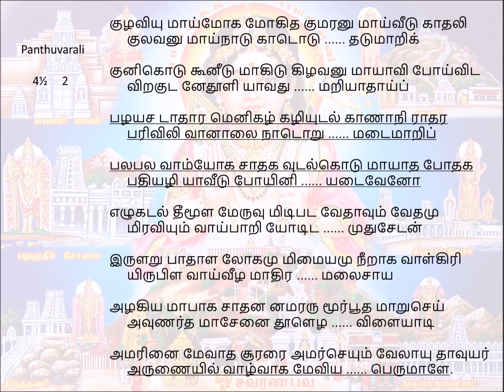459 Kuzhaviyumai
Song 459 – ThiruvaruNai
PanthuvaraLi                            Angathalam(6½)
             thakadhimithaka   thakita   thakadhimi
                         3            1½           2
kuzhaviyu mAymOka mOkitha kumaranu mAyveedu kAthali
kulavanu mAynAdu kAdodu thadumARi
kunikodu kUneedu mAkidu kizhavanu mAyAvi pOyvida
viRakuda nEthULi yAvathu maRiyAthAy
pazhayasa dAthAra mEnikazh kazhiyudal kANAni rAthara
parivili vAnAlai nAdoRu madaimARi
palapala vAmyOka sAthaka vudalkodu mAyAtha pOthaka
pathiyazhi yAveedu pOyini yadaivEnO
ezhukadal theemULa mEruvu midipada vEthAvum vEthamu
miraviyum vAypARi yOdida muthusEdan
iruLaRu pAthALa lOkamu mimaiyamu neeRAka vALkiri
yirupiLa vAyveezha mAthira malaisAya
azhakiya mApAka sAthana namararu mUrpUtha mARusey
avuNrtha mAsEnai thULezha viLaiyAdi
amarinai mEvAtha cUrarai amarseyum vElAyu thAvuyar
aruNaiyil vAzhvAka mEviya perumALE.